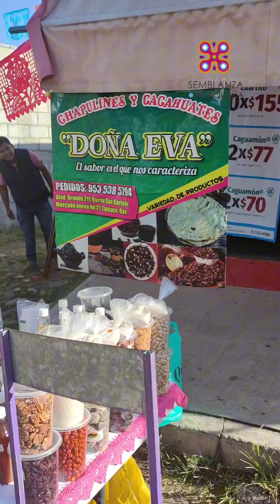Fuimos a la segunda Feria del Tamal en Tlaxiaco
¿Qué tal amigos? Nos van a acompañar a ésta segunda segunda edición de la Feria del Tamal, hubo mucha gente desgustando de los ricos tamales y hasta música en vivo tuvimos. 🥳🫔🌯